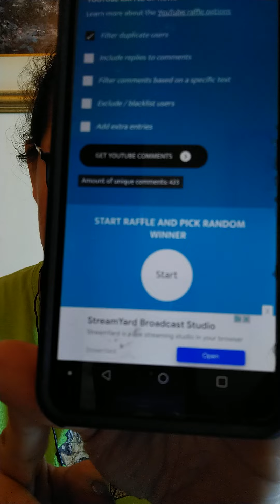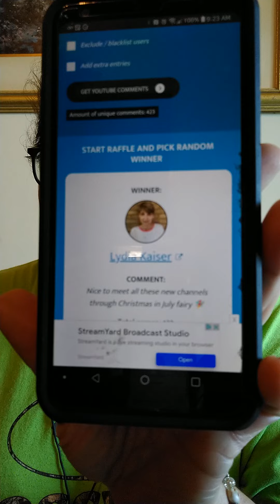ChristmasinJulyFairies21 Winner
Crochet, Yarn, Podcast, Tutorial, Learn to Crochet, Yarn Reviews, Yarn Shopping

Happy Mail:
Kaylin
Samson, AL 36477

Amazon Wishlist: